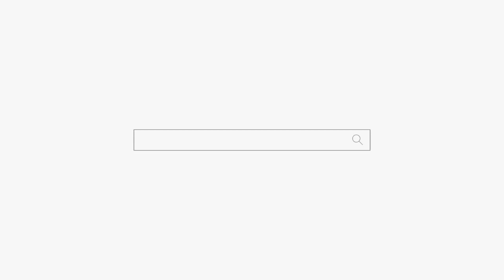엄마는 계모?? 엄마 때문에 못 살겠네... 일산점집 용군TV 무당 무속인+용한점집 파주점집 김포점집 일산 태백산